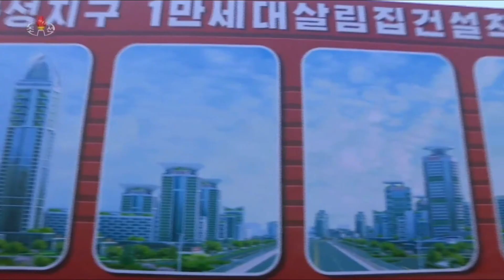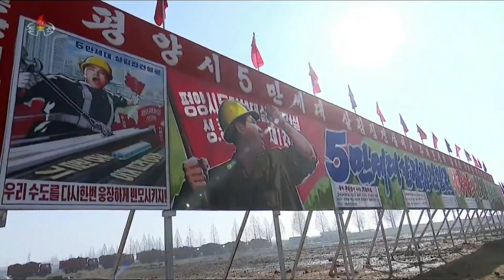北朝鮮 「ファソン（和盛）地区1万世帯住宅建設着工式開催 (화성지구 １만세대 살림집건설착공식 진행)」 KCTV 2022/02/13 日本語字幕付き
2022年2月13日、「朝鮮中央TV」で放送された「ファソン（和盛）地区1万世帯住宅建設着工式開催」報道。日本語字幕付き。